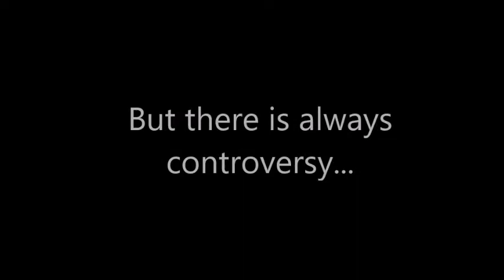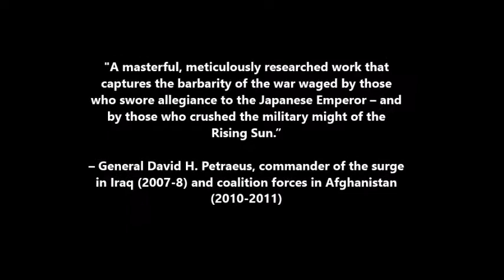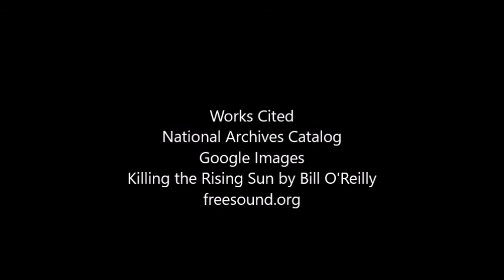Killing the Rising Sun Book Trailer